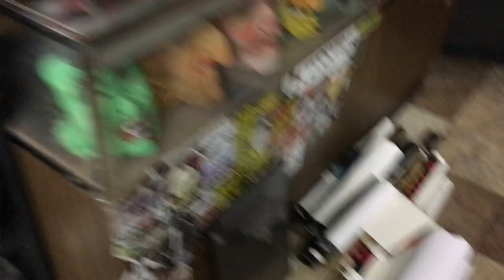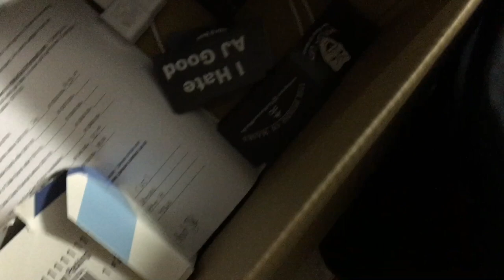Mailbox Monday Ep. 12 + Collection Update!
Chillicothe, OH
45601
U.S.